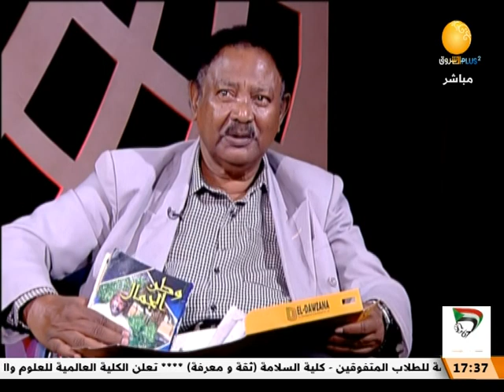رفع العلم السوداني في الأول من يناير 1956م | ظلال الأصيل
الشروق_ الفضائية
Ashorooq Tv
ـــــــــــــــــــــــــــــــــــــــــــــــــــــــــــــ